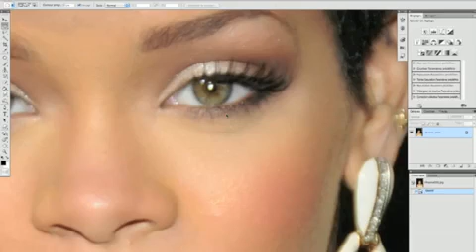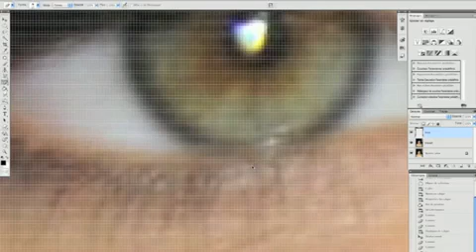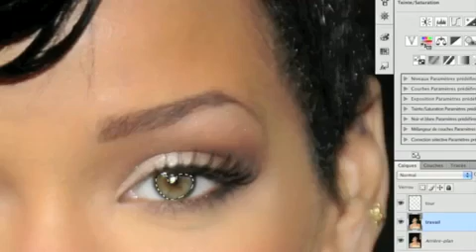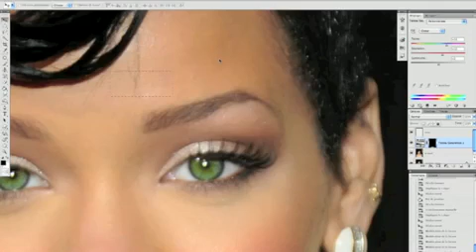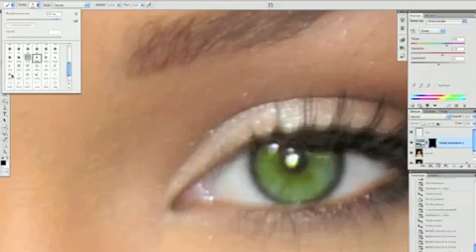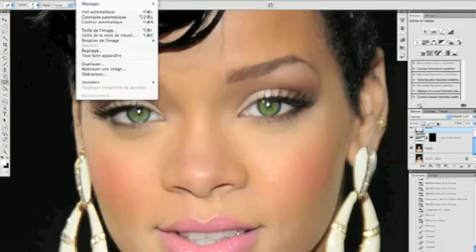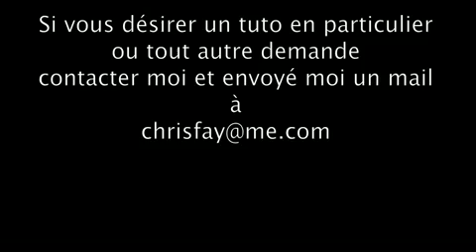Tuto. Photoshop yeux